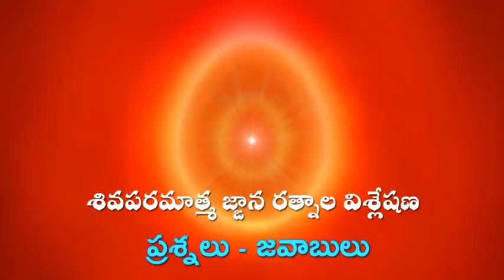Brahma kumaris Murli question and answer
బాబా కి సుపుత్రులు ఎవరు? సత్యమైన గోపగోపికలు ఎవరు?